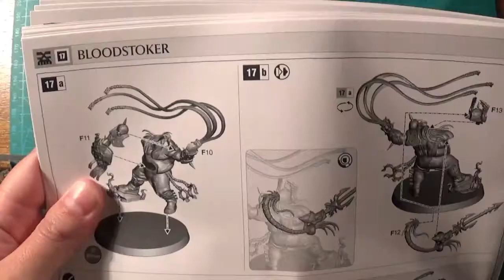Warhammer: Building Khorne Bloodstoker